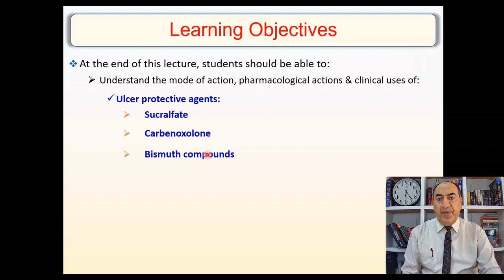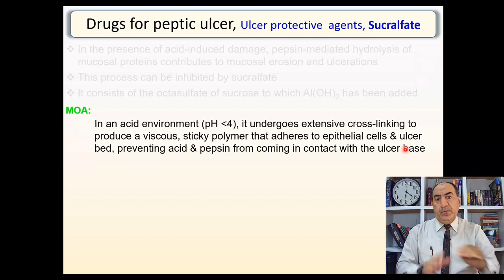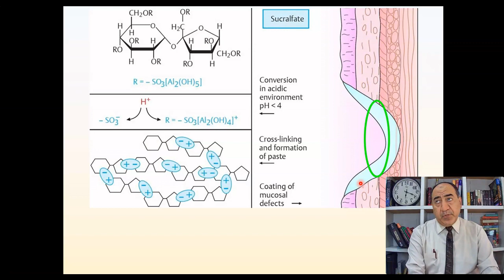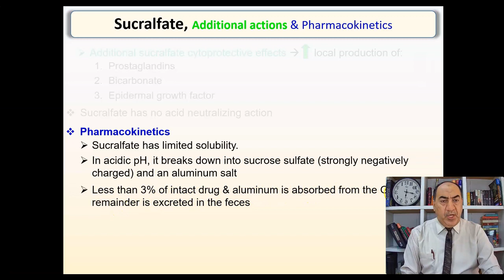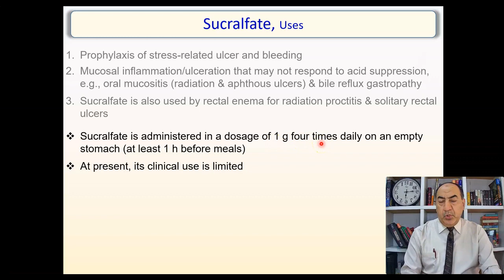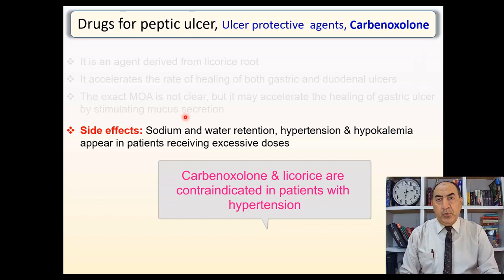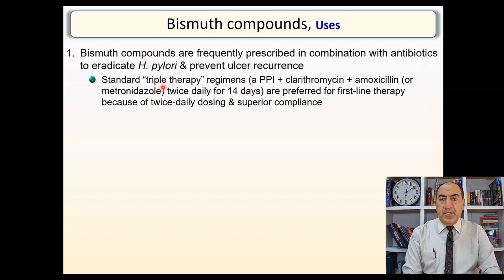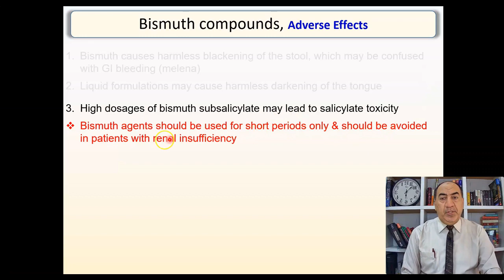Peptic ulcer treatment - Part III: Ulcer protective agents: Sucralfate, carbenoxolone & bismuth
Peptic ulcer disease (PUD) is one of the most common clinical gastrointestinal tract diseases. In this video, I discuss the mode of action, pharmacological actions & clinical uses of the ulcer protective agents; sucralfate, carbenoxolone & bismuth compounds.